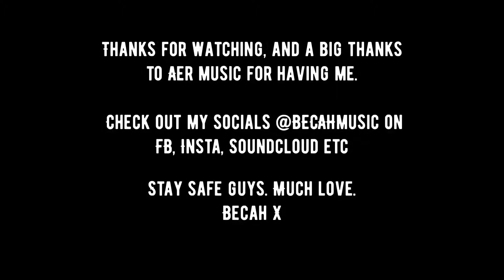AER Isolation Songs and Stories ft BECAH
Check out her social